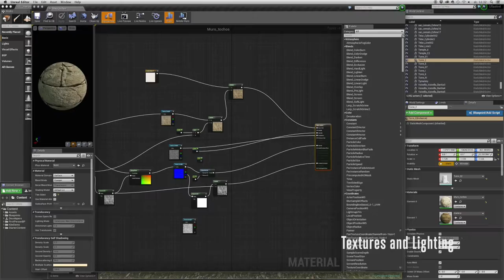ULLASTRET 3D making of (ENG) short version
During the last two years we have been working to process the archaeological information of the Iron Age ancient town of Ullastret (Catalonia, Spain) to a complete 3d model of the city that can be experienced in Virtual Reality environments.

The Patrimoni en Acció (Heritage in Action) programme is the result of the collaboration agreement between the Department of Culture of the Catalan Government and Obra Social "la Caixa".